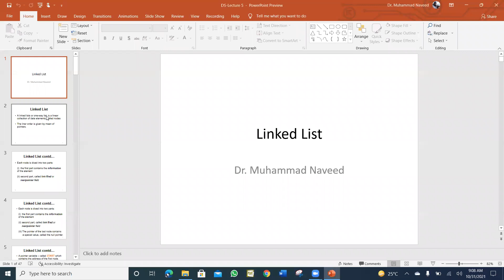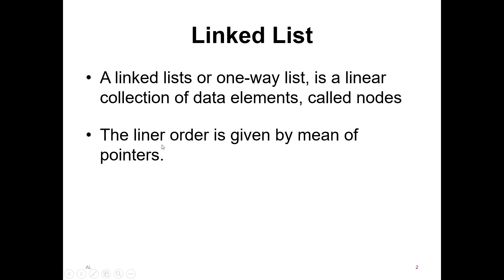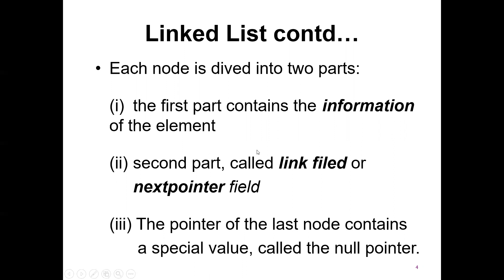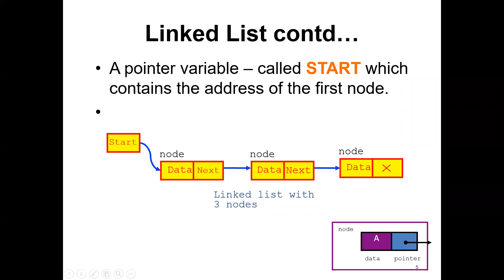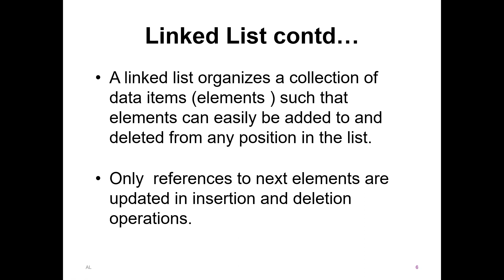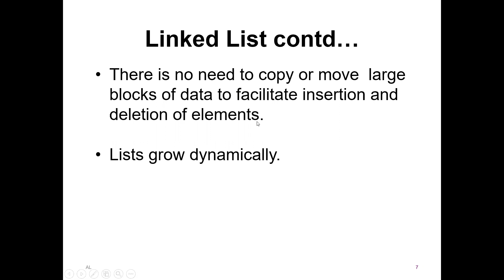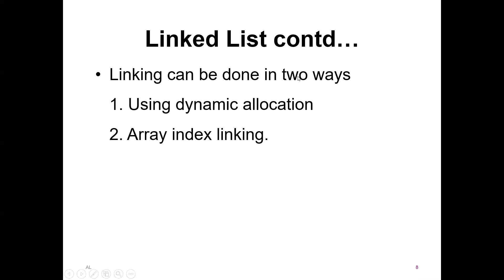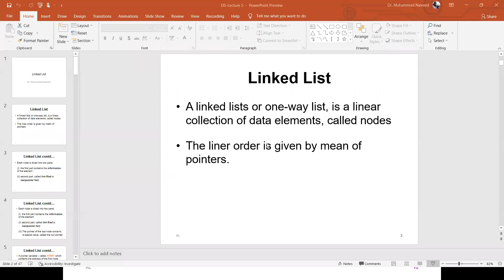Linked list (Part 1)